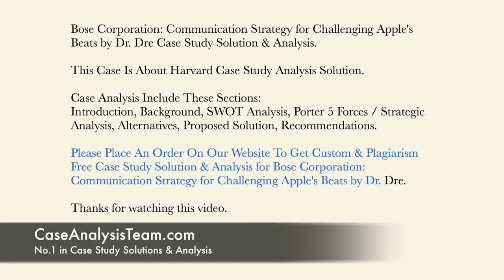Bose Corporation Communication Strategy for Challenging Apple's Beats by Dr. Dre Case Study Solution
This Case Is About Bose Corporation Communication Strategy for Challenging Apple's Beats by Dr. Dre Case Study Solution and Analysis

Get Your Custom Bose Corporation Communication Strategy for Challenging Apple's Beats by Dr. Dre Case Solution at caseanalysisteam(at)gmail(dot)com